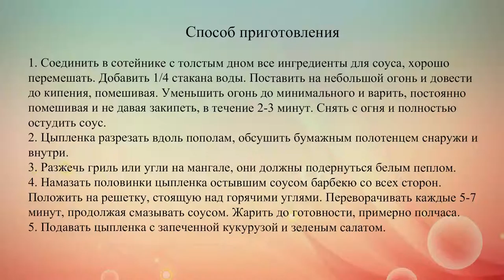Цыпленок в соусе барбекю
Очень вкусное, ароматное и сочное мясо с хрустящей золотистой корочкой. Если у тебя нет гриля, цыпленка можно запечь в духовке.